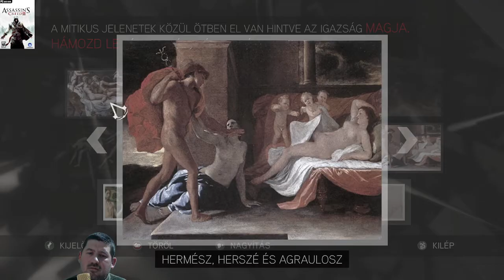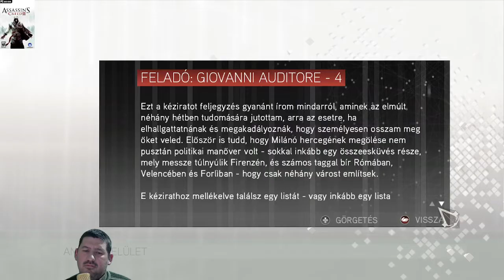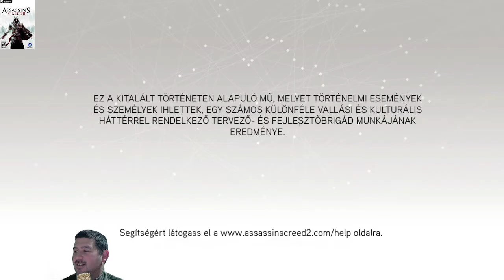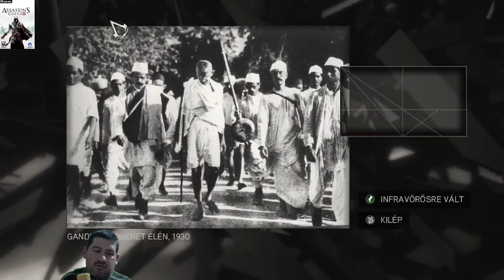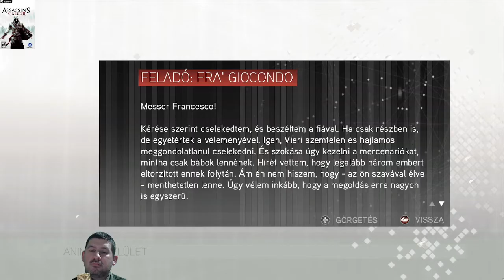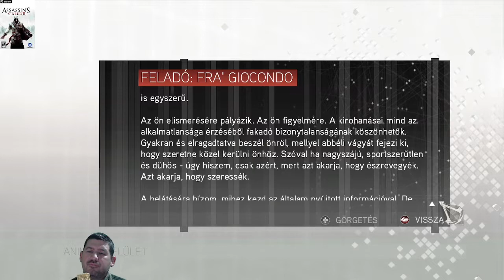Baráti szívesség ... Assassin's Creed 2(2.)